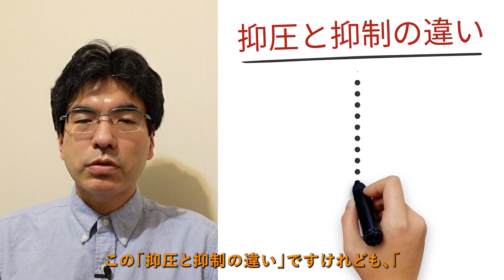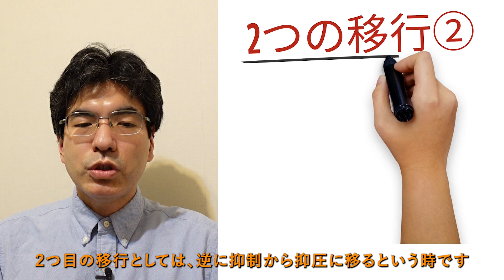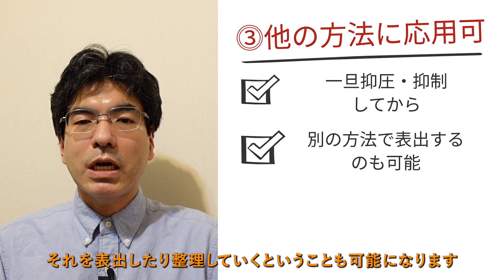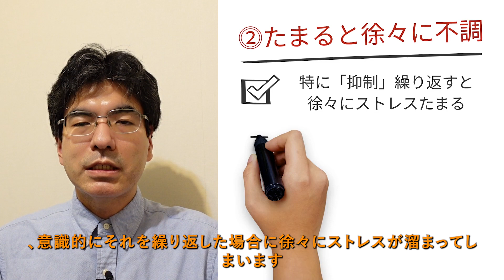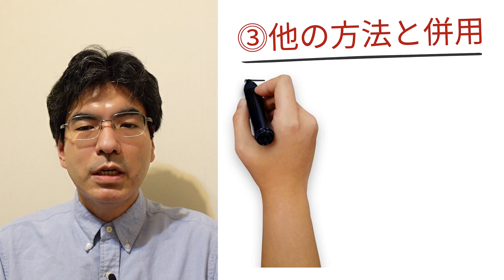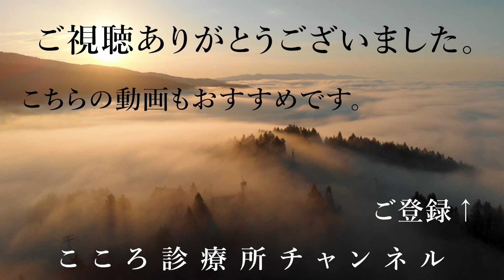抑圧・抑制【否定的感情を「抑え込む」防衛機制。精神科医が10分でまとめ】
0:05 （１）はじめに：投影
0:35 （２）「抑圧・抑制」の例
1:03 （３）「抑圧・抑制」とは？
2:30 （４）「抑圧」と「抑制」の違い
4:14 （５）「抑圧・抑制」のメリット
6:15 （６）「抑圧・抑制」のデメリット
7:57 （７）「抑圧・抑制」への対策
9:35 （８）まとめ

「抑圧・抑制」とは、否定的な感情を「内側に抑える」タイプの「防衛機制」です。「抑圧」は無意識に、「抑制」は意識的にそれを行います。社会生活には大事な技術ですが、しすぎるとうつ病等の不調のリスクあるため、注意を要します。

（準備中）

【解説者】
2005年東京大学医学部卒業、NCNP病院、永寿会恩方病院等を経て、2014年に府中こころ診療所を開設、その後医療法人化し理事長に就任、2021年8月に分院「こころ診療所吉祥寺駅前」を開業。メンタルクリニックの現場で、心療内科・精神科の臨床に取り組み続けている。